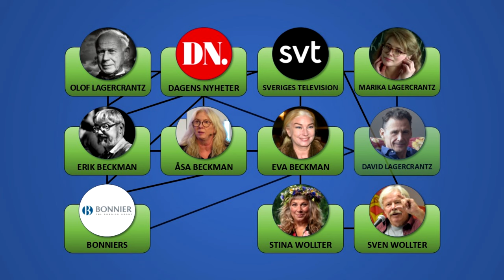Kläggets successionsordning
Nu har Svensk Adel utsett en ny vd för Sveriges Television!